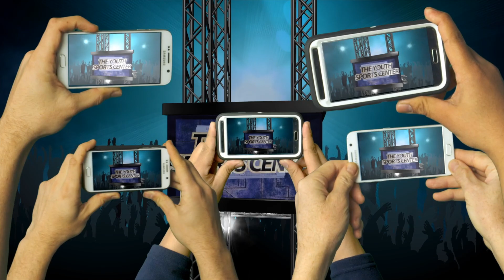IVORY DURHAM 251 YARDS 20-26 1 RUSH TD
IVORY DURHAM